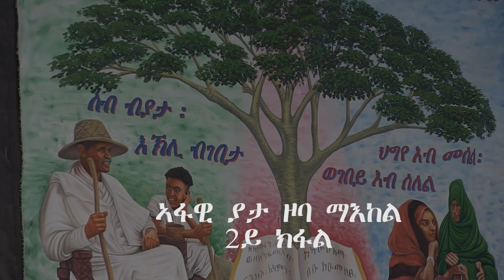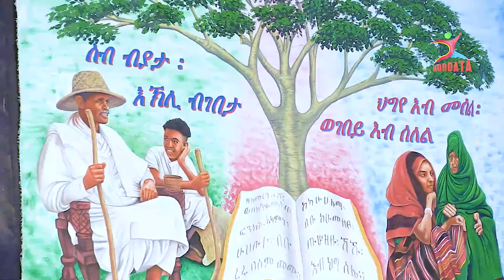ውዕሎ ሃገራዊ ፈስትቫል ምርኢት ኣፋዊ ያታ ዞባ ማእከል 2ይ ክፋል 2024